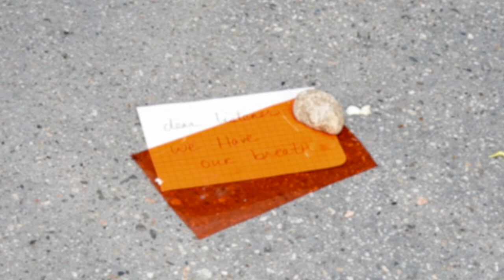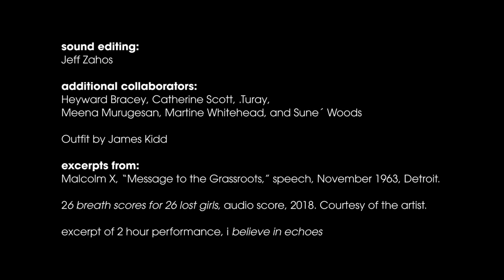taisha paggett: i believe in echoes, 9 minute cut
Excerpt of 2-hour performance "i believe in echoes" on June 17, 2018, at the Hammer Museum as part of the exhibition Made in L.A. 2018.

sound editing:
Jeff Zahos

additional collaborators:
Heyward Bracey, Jas Michelle, Catherine Scott, .Turay, Martine Whitehead, and Suné Woods

Outfit by James Kidd

excerpts from:
Malcolm X, “Message to the Grassroots,” speech, November 1963, Detroit.

26 breath scores for 26 lost girls, audio score, 2018. Courtesy of the artist.